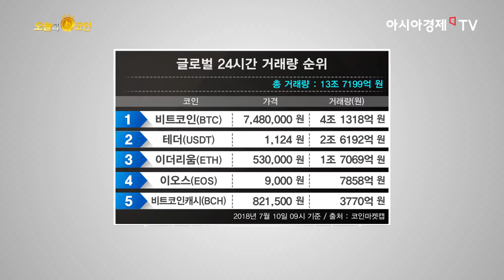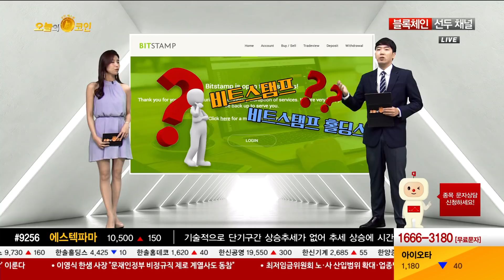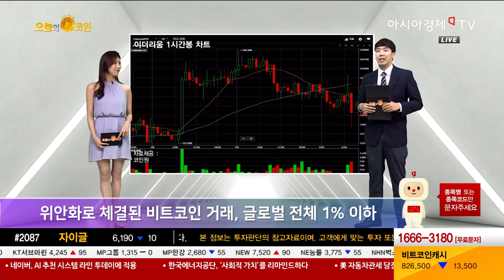오늘의코인 224회 (180710) 넥슨, 비트스탬프 인수!?